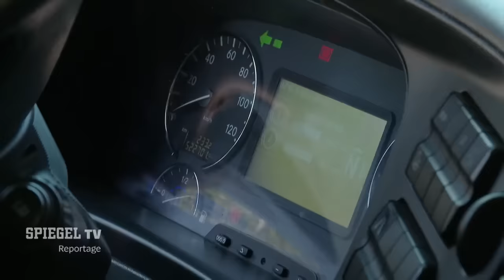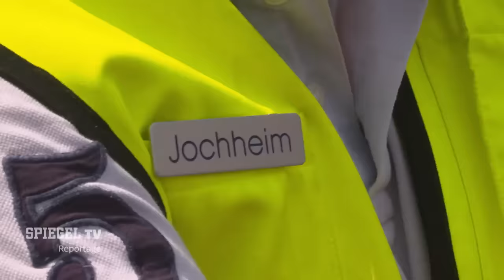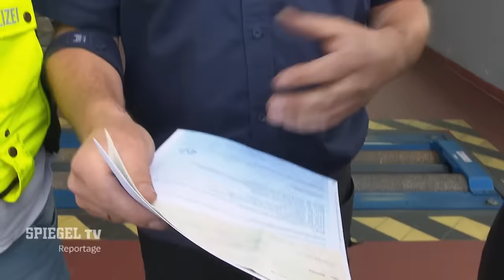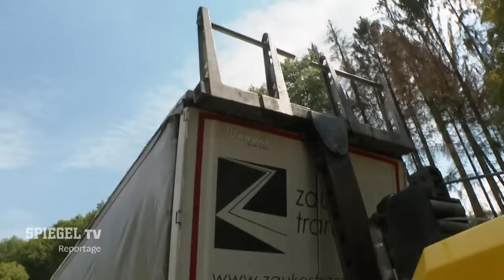Abschlepper treffen Fahrrad-Cop: Neues von den Schrottplatz-Brüdern | SPIEGEL TV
Fahrrad-Cop Ralph Jochheim hat es mal wieder auf einen getunten Schlitten abgesehen und arbeitet dabei mit der Firma Pahlke zusammen. Die Abschlepp-Brüder sollen einen gepimpten Honda auf den Haken nehmen, den der Oberkommissar schon seit Monaten auf dem Kicker hat. Kein einfacher Job, denn der Wagen klebt so dicht auf dem Asphalt, dass er nicht über die Rollen der Rampe auf den Abschlepper gezogen werden kann.